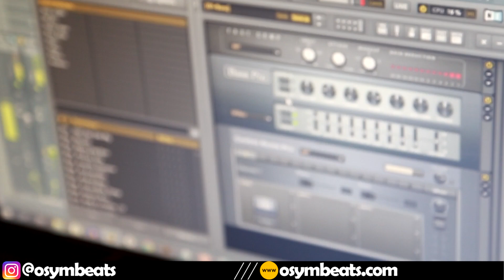New Beats for Sale on the Website OSYMBEATS.COM (March 2020)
(Prod @osym)

type beat, drake x bryson tiller type beat 2020, jay z type instrumental 2019, big sean type beat 2020, drake x tory lanez type beat 2020, justice league type beat, soulful type beat 2020, nipsey hussle x kendrick lamar type beat 2020, hard logic type beat 2020, hard logic x eminem type beat 2019, nipsey hussle type instrumental 2020, stormzy type beat 2020, kehlani r&b type beat 2020, drake x big sean type beat 2020, just blaze type beat 2020, beats for sale website, osym beats